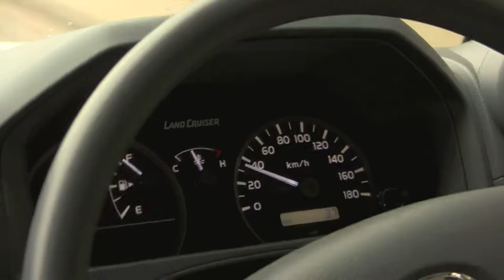Ein Krankenwagen für Tansania -- auf Tour durch Deutschland!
Dank der Sternsinger bekommt das Krankenhaus von Litembo in Tansania einen neuen Krankenwagen gespendet. Doch vorher tourt er durch alle deutschen Diözesen und Sie können mit Ihren Sternsingern dabei sein. Erkunden Sie mit Ihrer Gruppe einen afrikanischen Krankenwagen. Im Gesundheits-Parcours erfahren Sie außerdem etwas zum Thema Gesundheitsversorgung hier und in Tansania, können ein paar Worte Kisuaheli lernen oder Ugali kochen.